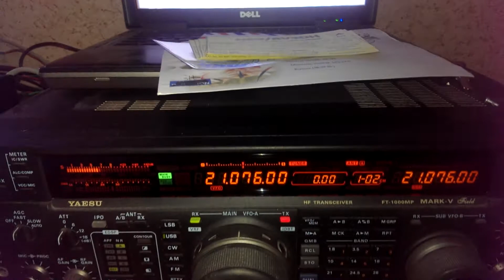What is the QRM with strong noise?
QRG: 21.076 MHz USB

Is that military QRM?